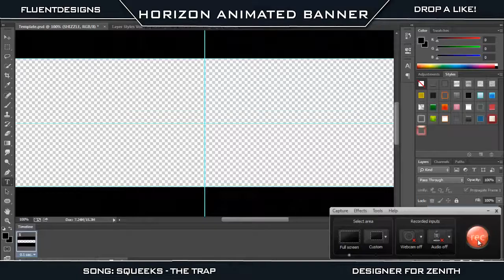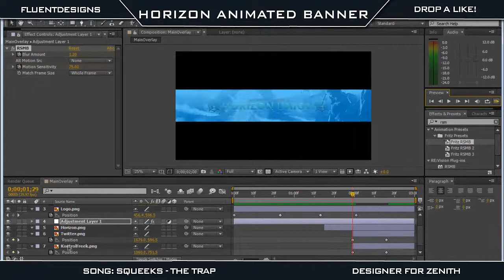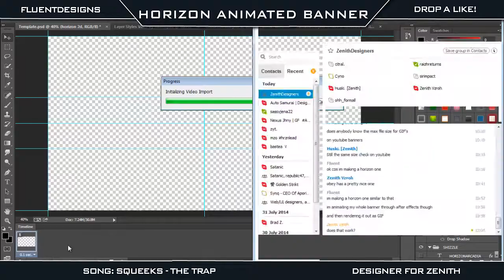Horizon Union Animated Banner! *READ DESC*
Made This Before i Found Out About Google Removing Animated GIF's so Yeah, Enjoy anyways..
Song: Squeeks - The Trap